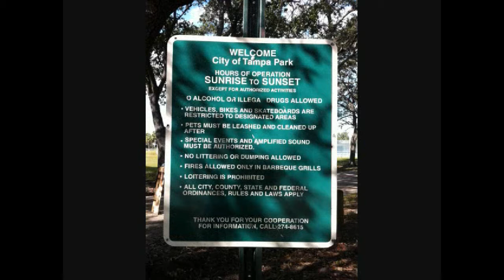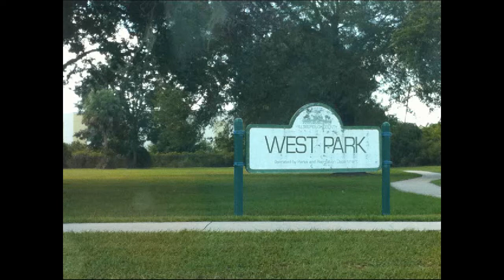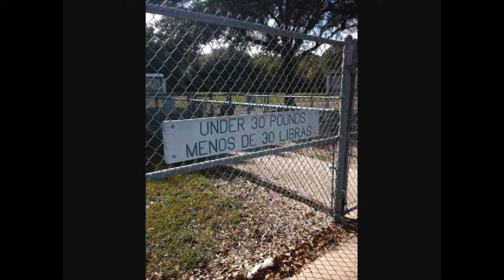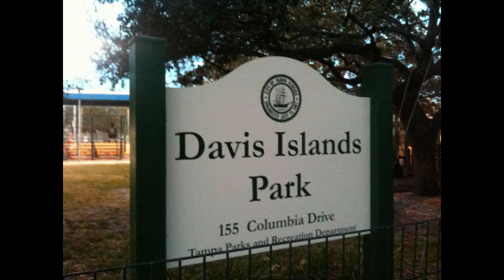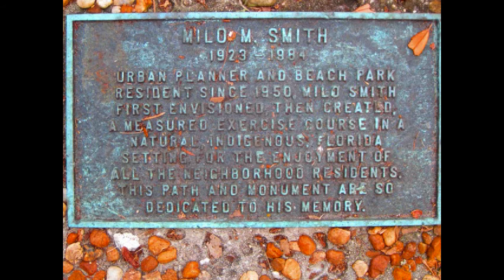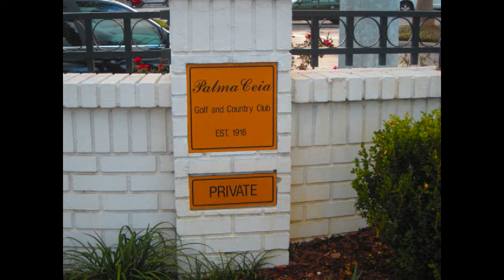Differences in Parks based on Social Class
This video examines differences in parks based on the social class of the neighborhood in which they are located.  The parks come from rich, middle class, working class, and poor neighborhoods in Hillsborough County, Florida.  This video was created by students in a class on social stratification at the University of Tampa.